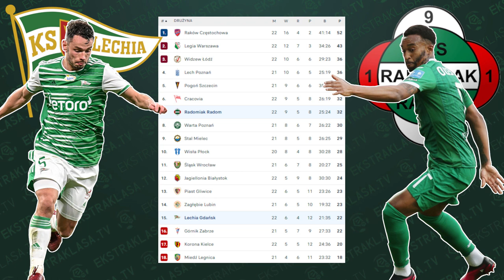Lechia Gdańsk 1-3 Radomiak Radom | 22. kolejka PKO BP Ekstraklasa 2022/2023 | Marcin Kaczmarek out?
📅 25 luty 2023, 20:00
🏟  Stadion: Polsat Plus Arena, Gdańsk.

Lechia Gdańsk - Radomiak Radom 1:3 (0:2)

Bramki:
0:1 ⚽ Leonardo Rocha 21'
0:2 ⚽ Dawid Abramowicz 41'
0:3 ⚽ Leonardo Rocha 52' (karny)
1:3 ⚽ Łukasz Zwoliński 82' (karny)

Skład Lechii Gdańsk:

Dusan Kuciak - Jakub Bartkowski, Michał Nalepa, Mario Maloca, Rafał Pietrzak - Maciej Gajos (84' Flavio Paixao), Kristers Tobers (46' Jakub Kałuziński), Kacper Sezonienko (46' Dominik Piła), Kevin Friesenbichler (59' Bassekou Diabate), Ilkay Durmus (46' Marco Terrazzino) - Łukasz Zwoliński.

Skład Radomiaka Radom:

Gabriel Kobylak - Damian Jakubik, Raphael Rossi, Mike Cestor, Dawid Abramowicz - Lisandro Semedo (90' Daniel Pik), Jakub Nowakowski, Christos Donis (90' Thabo Cele), Berto Cayarga, Luis Machado (73' Frank Castaneda) - Leonardo Rocha (62' Jean Franco Sarmiento).

Sędzia: Wojciech Myć (Lublin).